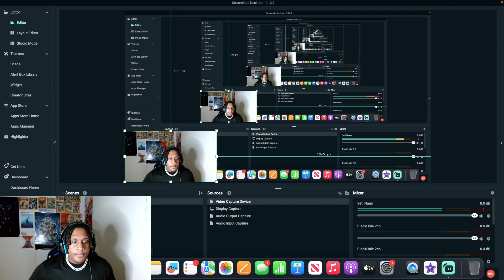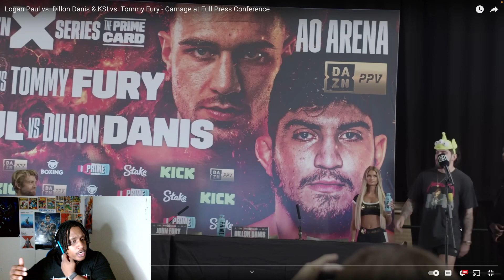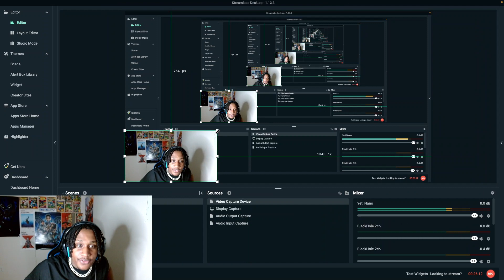Logan vs Dillon & KSI Vs Tommy Fury Madness At Press Conference **REACTION**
Logan vs Dillon & KSI Vs Tommy Fury Fight At Press Conference **REACTION**